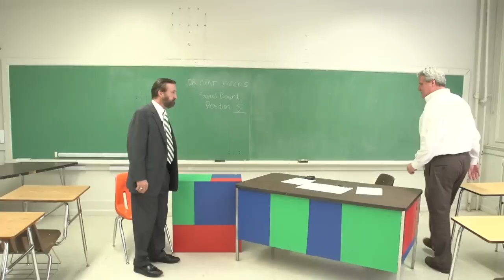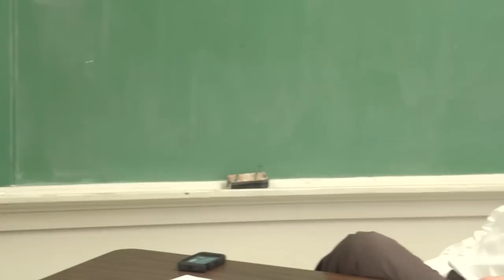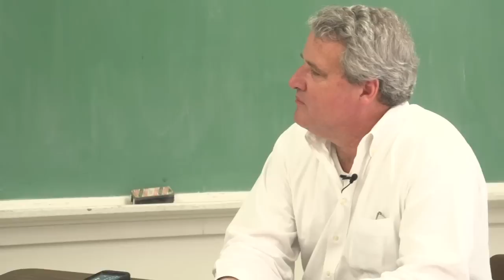Curtis Fields - School Board Position 5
Sit down with the 2012 Collierville School Board candidates and learn a little bit about their background, views, and plans as a potential Inagural Collierville School Board Member.